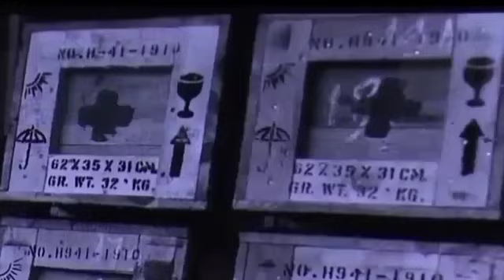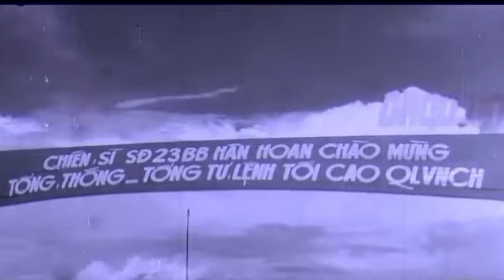CHIẾN DỊCH XUÂN HÈ NĂM 1975 VÀ NHỮNG DẤU ẤN LỊCH SỬ.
Trân trọng kính gửi đến quý vị và các bạn thông tin về những dấu ấn lịch sử trong chiến dịch xuân hè năm 1975.